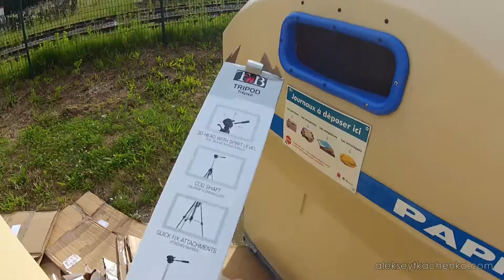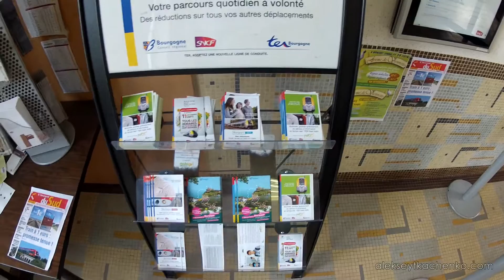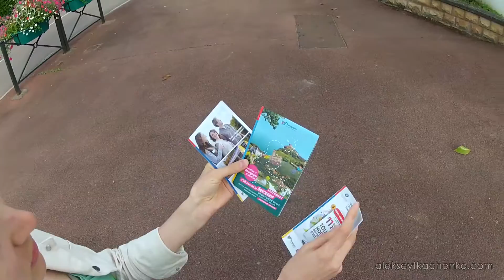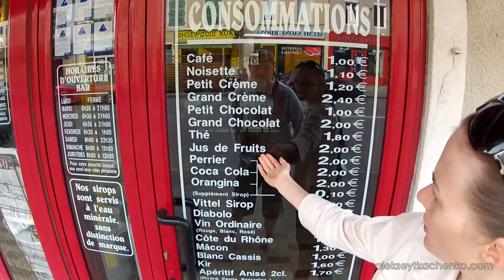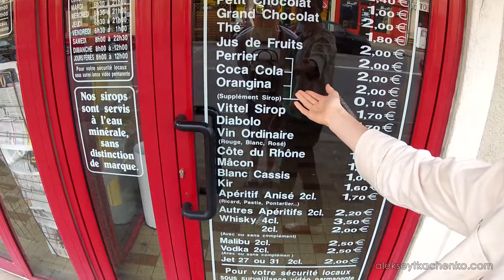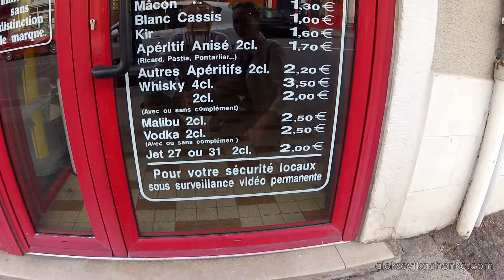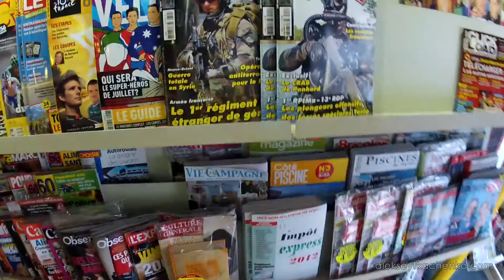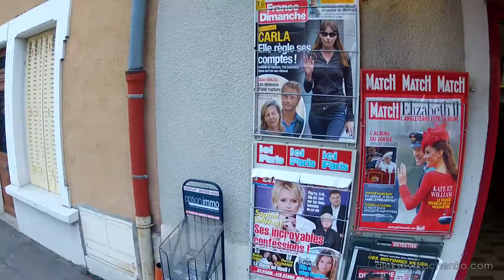Как отдыхают французы, Прогулка по городу. 9 серия.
Франция, Бургундия, городок Луан. Как отдыхают французы, Прогулка по городу. 9 серия. жизнь во Франции, как живут во Франции русские и французы. наши приключения и похождения!!!